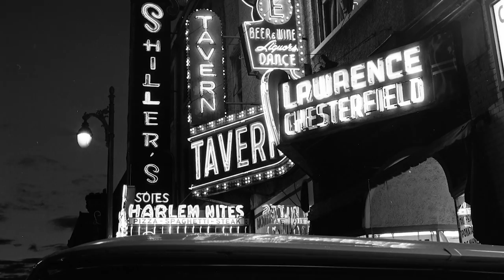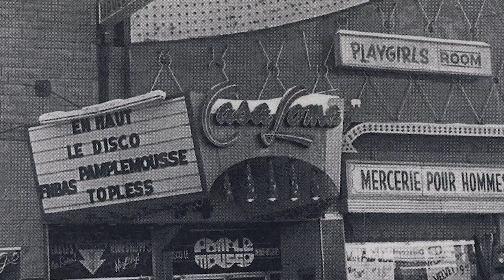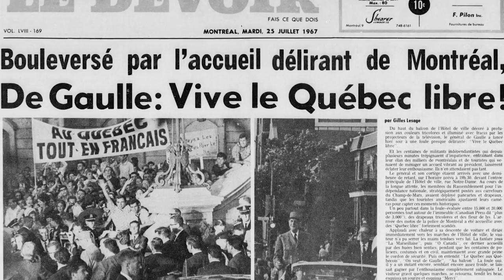L'humour au Québec tome 2 | L'Histoire nous le dira #16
On s’était laissés en parlant de la domination du théâtre burlesque dans la sphère comique. Eh ben, avec la Révolution tranquille, il va s’effacer peu à peu. En fait, le Québec assiste déjà à une période de changements au cours de l’après-guerre.

Script: Robert Aird
Basé sur son livre: Aird, Robert, L’histoire de l’humour au Québec de 1945 à nos jours, Montréal, VLB, 2004, où se trouvent les références.

Clips :

Archives de Radio-Canada Café des Artistes réalisé par Robert Sarrazin - vidéo Dailymotion

Sources et pour aller plus loin:

Aird, Robert, Histoire politique du comique au Québec, Montréal, VLB, 2011.

Aird, Robert, L’histoire de l’humour au Québec de 1945 à nos jours, Montréal, VLB, 2004.

Aird, Robert et Marc-André Robert, L’imaginaire comique dans le cinéma québécois, 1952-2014, Québec, Septentrion, 2016.

« Dossier ‒ L’humour au Québec », À rayons ouverts – Chroniques de Bibliothèque et Archives nationales du Québec, no 92 (printemps–été 2013).

Radio-Canada, L’humour québécois en sept décennies.